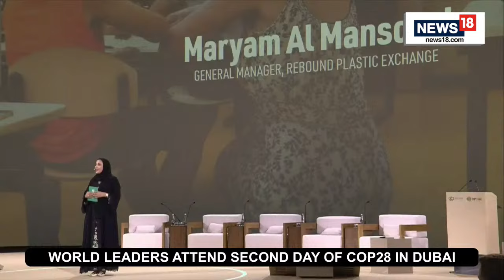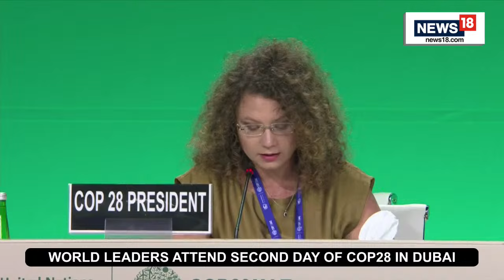Day 2 of COP 28 | COP 28 From Dubai Live | PM Modi In COP 28 | World Climate Action Summit | N18L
The COP28 World Climate Action Summit resumes as delegates make their national statements. Speakers: Joao Manuel Goncalves Lourenco, President of Angola; Kamala D. Harris, Vice President of the United States of America; Olaf Scholz, Chancellor of Germany; Abiy Ahmed Ali, Prime Minister of Ethiopia; Kausea Natano, Prime Minister of Tuvalu; Mia Amor Mottley, Prime Minister of Barbados; Giorgia Meloni, President of the Council of Ministers Italy; Cardinal Pietro Parolin Secretary of State of the Holy See; Fiame Naomi Mataafa, Prime Minister of Samoa; Gaston Browne, Prime Minister of Antigua and Barbuda; His Excellency. Mr. Dalton Emani Makamau Tagelagi, Prime Minister of Niue; Anwaar Ul Haq Kakar, Prime Minister of Pakistan; Mr. Sitiveni Ligamamada Rabuka, Prime Minister of Fiji.

n18oc_lives
n18oc_world